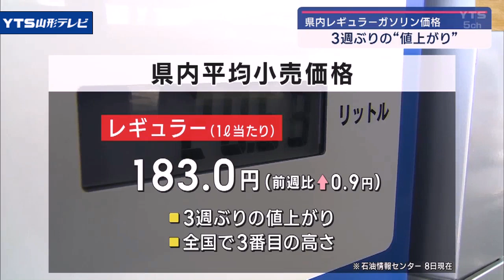レギュラー183円 全国3番目の高さ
山形県内のレギュラーガソリン平均小売価格は「183円」で3週ぶりの値上がりとなっています。

　石油情報センターによりますと、4月8日現在の県内レギュラーガソリン平均小売価格は1リットルあたり「183円」で前の週より「0.9円」上がりました。
　3週ぶりの値上がりで、全国では3番目の高さです。

　ハイオクも0.9円上がり「194円」。軽油は「165.9円」と「1.2円」の値上がりとなりました。灯油18リットルあたりの店頭小売価格は「7円」値上がりし「2044円」です。

　石油情報センターは値上がりの要因について「原油価格値上がり分の転嫁が遅れたため」と分析。
　来週は「小幅な値動き」を予想しています。